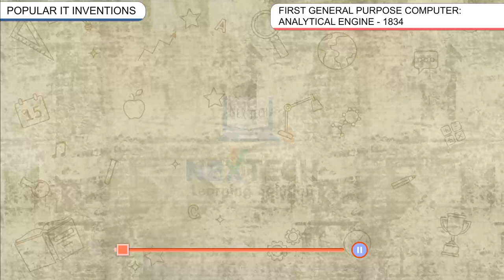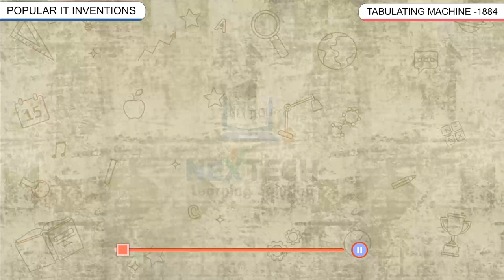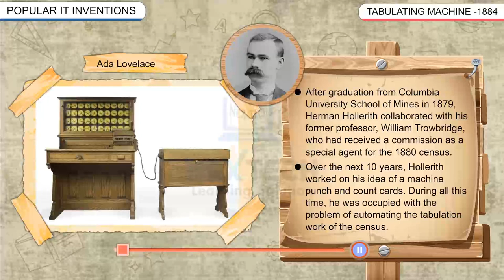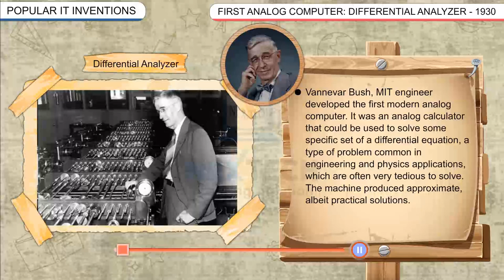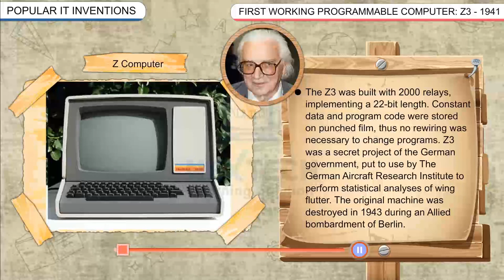Popular Inventions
IS B5L1 03